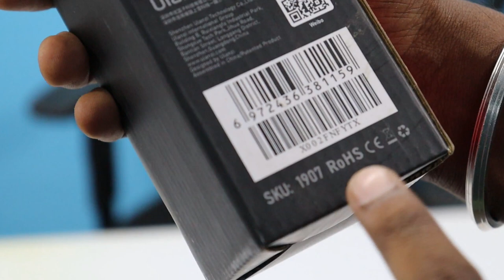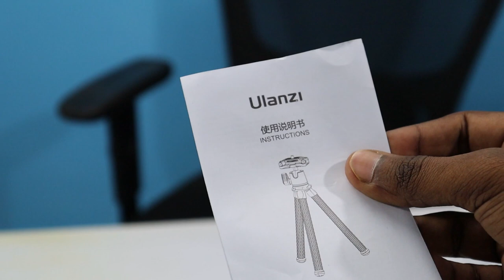Ulanzi MT-11 Camera Flexible Tripod | Heavy Duty Smartphone Stand | Vlogging Tripod 🔥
In this in-depth review, we dive into the incredible features and performance of the ULANZI MT-11, the go-to mobile tripod for every content creator. With its compact design and versatile functionality, the MT-11 takes your videography and photography game to a whole new level.

Discover how this lightweight tripod effortlessly supports your smartphone, providing stability and flexibility for capturing breathtaking shots on the go. We explore its sturdy construction, adjustable height, and 360-degree rotation capabilities, allowing you to experiment with various angles and perspectives.

But that's not all! The ULANZI MT-11 comes with a range of fantastic accessories, including a Bluetooth remote control and a detachable phone holder, offering seamless control and convenience while shooting. Whether you're vlogging, livestreaming, or simply capturing stunning landscapes, this tripod has got you covered.

Join us as we discuss the pros and cons of the ULANZI MT-11, sharing our personal experiences and practical tips for getting the most out of this must-have accessory. If you're serious about enhancing your mobile photography and videography skills, don't miss out on this comprehensive review.

Grab your ULANZI MT-11 today and unleash your creativity like never before! 🎥🔥"

I am Using these product

My Current Gaming Chair
My first chair
27 Inch IPS Monitor
Stabilizer for Inverter AC
AC for cooling
My Wireless Earphone - ANC
2.4Ghz Rechargeable Wireless Gaming Mouse
RGB Laptop Gaming Cooling pad
Seagate One Touch 4TB External HDD with Password Protection
Hard Drive Case
Wifi Router
USB Hub